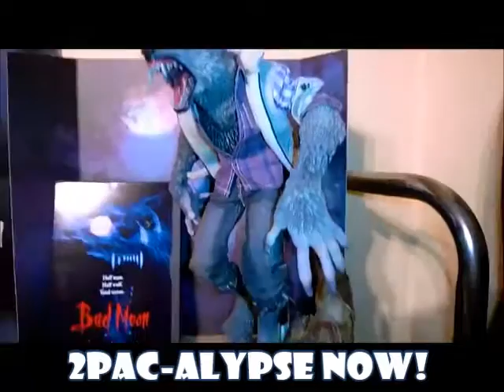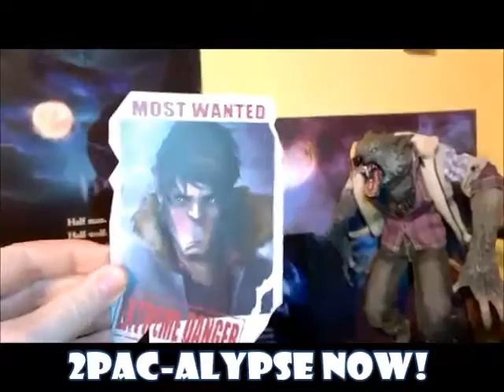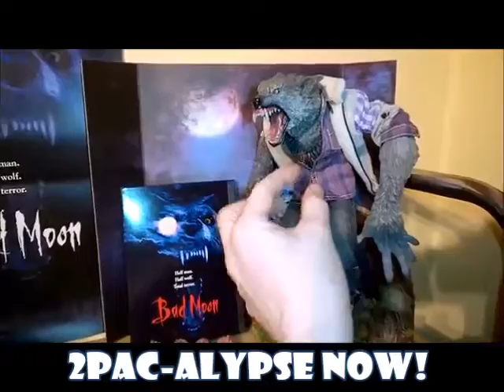1 6 WERWOLF FIGURE REVIEW MONSTER FILE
Guess who's running faster then The Wolf Man?
Me that's who LMAO
2Pac-alypse NOw/ NEO' Shattered Speed Runner 2016